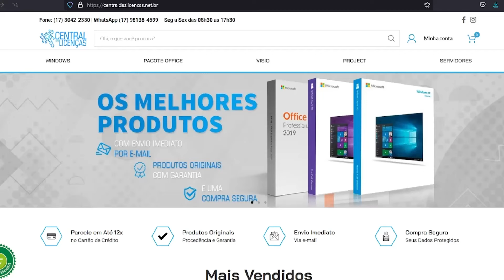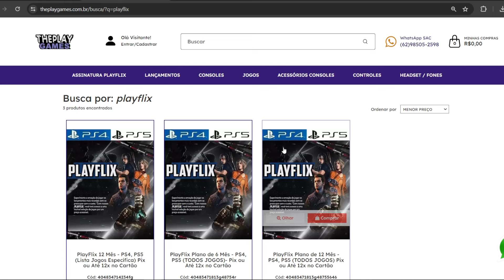É OFICIAL! JOGOS PSN PLUS DE MAIO 2024! Obrigado Sony